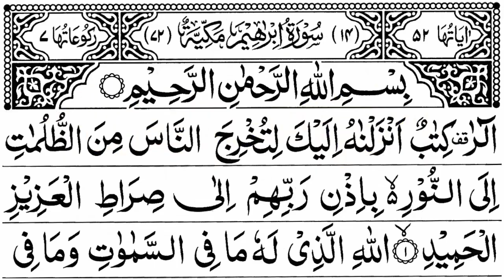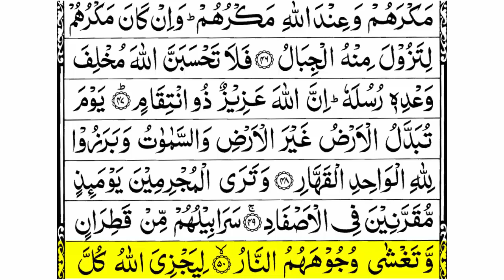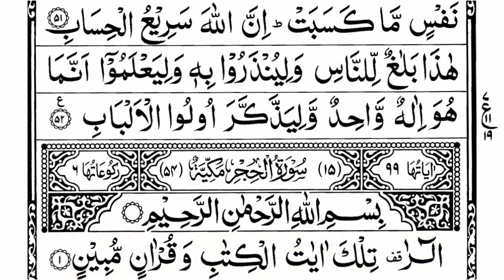Quran Para 13 Slow Reading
InshaAllah I uploaded para ( 1   to  30 ) in HD with Arabic Text